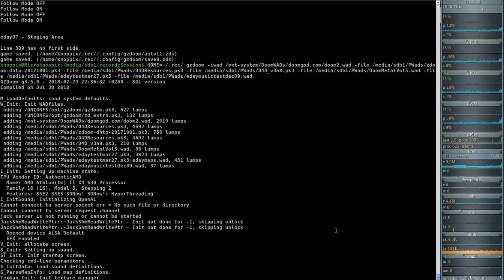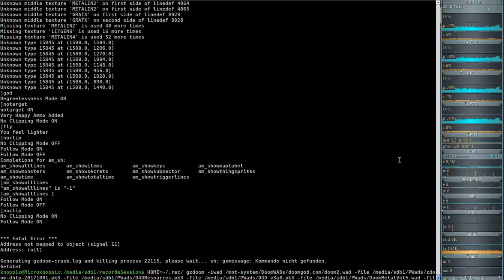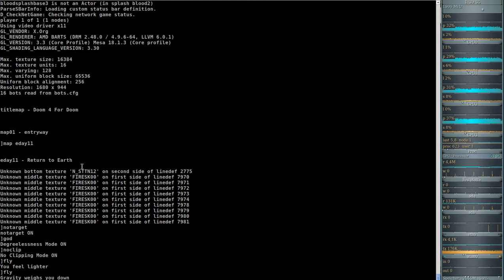ZDoom Sector Explanation deutsch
Erklärungsvideo zur "Extermination Day"-Let´s-Play"-Reihe